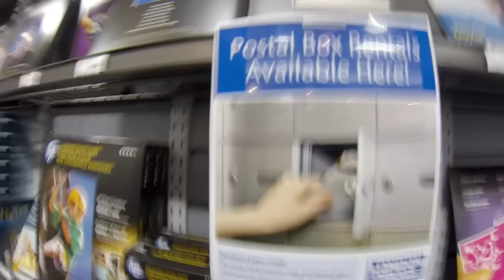FRIST PERSON VLOGGING!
GEAR
Main Camera
Bendy Tripod
Phone Lens

If you're reading this comment monkeys eat purple bananas!